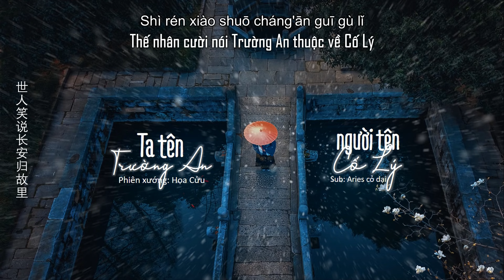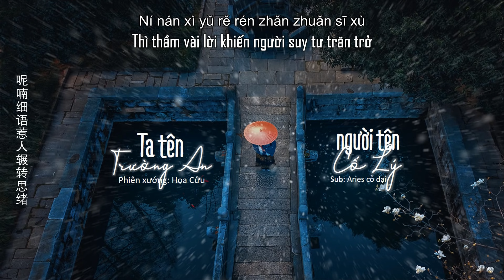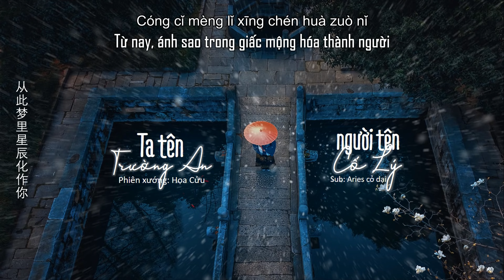[Vietsub + Bản có thoại] Ta tên Trường An, người tên Cố Lý - Họa Cửu || 我叫长安，你叫故里 - 画久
Khúc: Ta tên Trường An, người tên Cố Lý
Tác từ: Tôn Anh Nam/ Âu Dương Thượng Thượng (孙英男/欧阳尚尚)
Tác khúc: Tô Mộng Hàm (苏梦晗)
Nguyên xướng: Doãn Tích Miên
Phiên xướng: Họa Cửu (画久)
Giọng thiếu nữ: Ngư Chu (渔舟)
Giọng người qua đường: 胖汁肉包
Trans & sub: Aries cỏ dại

🎵 Lyric + pinyin:
📝Thoại:
少女：哎，你要是会说话就好了，都是我一个人在讲怪没意思的
Āi, nǐ yàoshi huì shuōhuà jiù hǎole, dōu shì wǒ yīgè rén zài jiǎng guài méiyìsi de

少女：原来你会写字啊，这是你的名字？你怎么不早说你识字啊，早知道夫子罚抄的十篇大字就让你帮我抄了
Yuánlái nǐ huì xiězì a, zhè shì nǐ de míngzì? Nǐ zěnme bù zǎo shuō nǐ shìzì a, zǎo zhīdào fū zi fá chāo de shí piān dàzì jiù ràng nǐ bāng wǒ chāole

少女：真看不出来，你这手字到有那么点世家公子的意思
Zhēn kàn bù chūlái, nǐ zhè shǒu zì dào yǒu nàme diǎn shìjiā gōngzǐ de yìsi

少女：教我写字就教我写字嘛，你脸红什么，喂你去哪啊
Jiào wǒ xiězì jiùjiào wǒ xiězì ma, nǐ liǎnhóng shénme, wèi nǐ qù nǎ a

路人：也不知道这顾家是得罪了什么人，一夜之间，竟是一个不留，造孽哦
Yě bù zhīdào zhè gùjiā shì dézuìle shénme rén, yīyè zhī jiān, jìng shì yīgè bù liú, zàoniè ó

少女：小哥，你刚刚说的顾家，是哪个顾家？
Xiǎo gē, nǐ gānggāng shuō de gùjiā, shì nǎge gùjiā?

少女：（回忆）我叫长安，你叫故里，世人都说长安归故里，那是不是就是我归你呀
(Huíyì) wǒ jiào cháng'ān, nǐ jiào gùlǐ, shìrén dōu shuō cháng'ān guī gùlǐ, nà shì bùshì jiùshì wǒ guī nǐ ya

少女：原来长安尽头无故里啊
Yuánlái cháng'ān jìntóu wúgù lǐ a

Lời hát:
城中下了一场微微细雨
不知会淋湿了谁的记忆
听微风多情吹起了涟漪
多少才子佳人宿命成谜
留一抹嫣红将誓言轻许
呢喃细语惹人辗转思绪
可愿煮酒往昔回忆缘起
点灯回眸百媚皆不如你
我叫长安 你叫故里
世人笑说长安归故里
我痴痴等你挽袖落笔
画一幅你我方寸之地
可惜长安尽头无故里
已等不到年少到古稀

从此梦里星辰化作你

Chéng zhòng xiàle yī chǎng wéiwéi xì yǔ
bùzhī hui lín shīle shéi de jìyì
tīng wéifēng duōqíng chuī qǐle liányī
duōshǎo cáizǐ jiārén sùmìng chéng mí
liú yīmǒ yānhóng jiāng shìyán qīng xǔ
nínán xì yǔ rě rén zhanzhuǎn sīxù
kě yuàn zhǔ jiǔ wǎngxī huíyì yuánqǐ
diǎndēng huímóu bǎi mèi jiē bùrú nǐ
wǒ jiào cháng'ān nǐ jiào gùlǐ
shìrén xiào shuō cháng'ān guī gùlǐ
wǒ chī chī děng nǐ wǎn xiù luò bǐ
huà yī fú nǐ wǒ fāngcùn zhī dì
kěxí cháng'ān jìntóu wúgùlǐ
yǐ děng bù dào niánshào dào gǔxī

shìrén xiào shuō cháng'ān guī gù lǐ

wǒ jiào cháng'ān nǐ jiào gù lǐ
kěxí cháng'ān jìntóu wúgù lǐ
cóngcǐ mèng lǐ xīngchén huà zuò nǐ